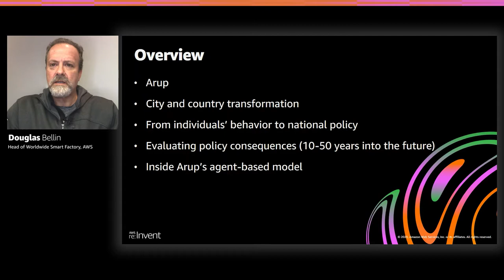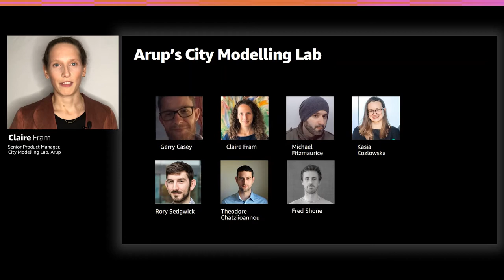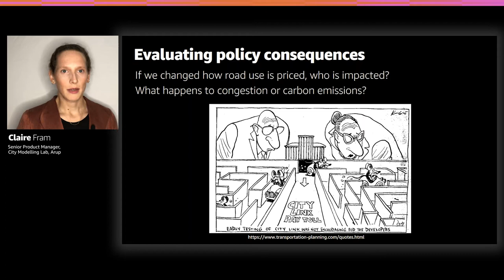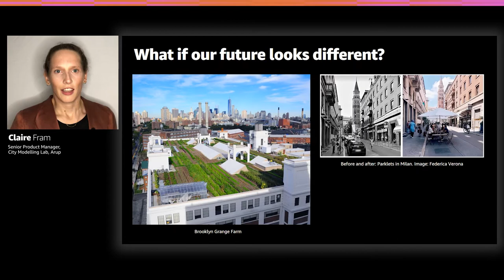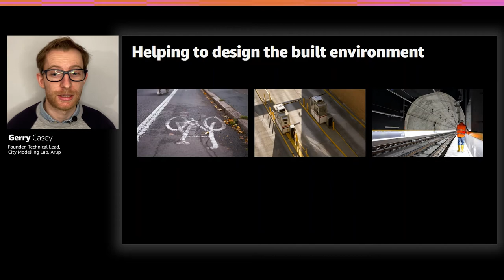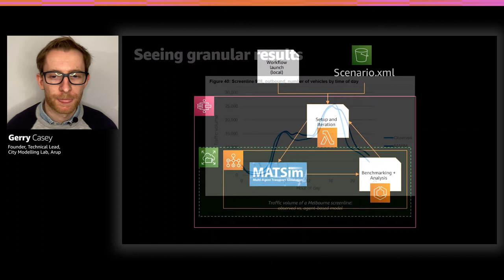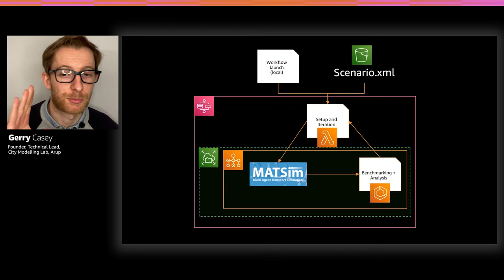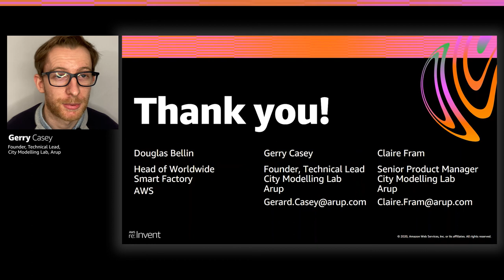AWS re:Invent 2020: Simulating city-scale transport behavior with AWS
Engineering and planning teams use simulation tools to understand how real-world behavior affects their work, but the storage and compute resources required can be costly to maintain on premises. Arup’s City Modelling capability is helping plan for the future using open agent-based model (ABM) approaches to simulate people’s activities and travel behavior in cities and countries. However, carrying out one ABM scenario for a London-sized city may require writing, storing, and analyzing around 6 terabytes of data. Learn how AWS allows simultaneous simulations running in parallel to explore the hyperparameter space and run at the scale required.